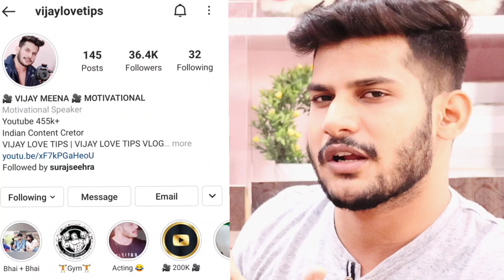12 Ghnto me partner phone message karega | Partner Come again in your life only twelve hours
Hello

Dosto kaise ho aap sab

Aaj ki video he ki Jhuta pyar karne wala yhe 2 kam kbhi nhi krega Aapke shat .

👉🏻Follow kro Instagram account.
Share zrur krna video💓💓

View this video 300k
Like 300k
Share 300k
Viral 300k

Tages :-

motivational video in hindi download
motivational video by mahendra dogney
motivational video by sonu sharma
motivational video by sandeep maheshwari in hindi for students
motivational video b

Loveintercity
Love tips in Hindi
Love guru
Love gyan
Love Baba
India viral my this video
India 2019 love tips
India love tips in Hindi
Love point
Suggested my this video
Suggested my video India
Suggested my this video Youtube Channel
Show my video all youtube channel
Viarl my this video

girlfriend ignore boyfriend status
girlfriend ignore status
girlfriend ignore boyfriend
girlfriend ignores me
girlfriend ignore kare to kya kare
girlfriend ignore boyfriend status in hindi
girlfriend ignore quotes
girlfriend ignore text
girlfriend ignore my text
girlfriend ignoring after argument
girlfriend angry ignoring me
girlfriend ignoring calls and text
girlfriend ignoring me all day
when a ex girlfriend ignores you
gf ignore bf shayari
gf ignore bf quotes
girlfriend ignoring boyfriend prank
gf bf ignore pic
girlfriend ignoring calls
gf ignoring calls
girlfriend completely ignoring me
ignore cheating girlfriend
girlfriend ignored status
girlfriend ignored me
girlfriend ignored my text
girlfriend ignored me on valentines day
girlfriend ignored my call
girlfriend ignored me for 24 hours
girlfriend ignores me for a day
girlfriend ignore me
girlfriend ignore message
ignore ex girlfriend
ignore ex girlfriend texts
ignore ex girlfriend win her back
ignore ex girlfriend when you see her
ex girlfriend ignore me
ignoring girlfriend for 24 hours
ignore gf for a day
ignoring gf for 24 hours
ignoring gf for friends
girlfriend ignoring me for days
girlfriend ignoring me for a week
girlfriend ignoring me for no reason
girlfriend ignoring me for 2 weeks
girlfriend ignore kare to kya karna chahiye
gf ignore status hindi
ignore her girlfriend
girlfriend is ignoring me
girlfriend is ignoring me after a fight
girlfriend is ignoring my texts
girlfriend is ignoring me suddenly
ignoring girlfriend in dream
should i ignore girlfriend
jab girlfriend ignore kare
gf ignore kare to kya karna chahiye
gf ignore kare toh kya kare
gf ignore kare to kya kre
gf ignore kare to
gf ignore kyu karti hai
girlfriend ignoring me long distance relationship
my girlfriend ignores me
my girlfriend ignored me for 24 hours
girlfriend ignoring me on period
boyfriend ignore kare to
boyfriend ignores me
boyfriend ignore me quotes
boyfriend ignore Girlfriend